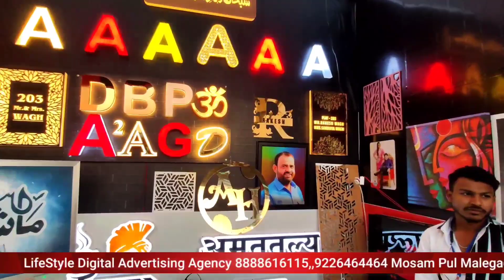Malegaon Se Turkey K Liye Medicine । रवाना All India Momin Conference